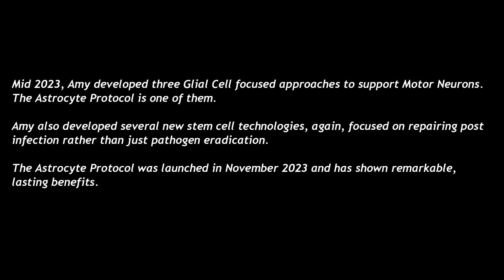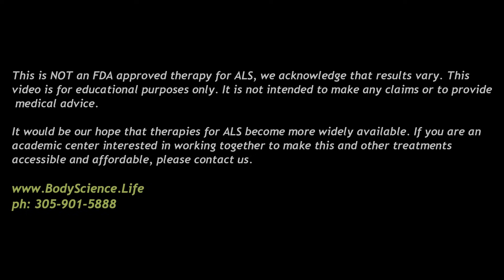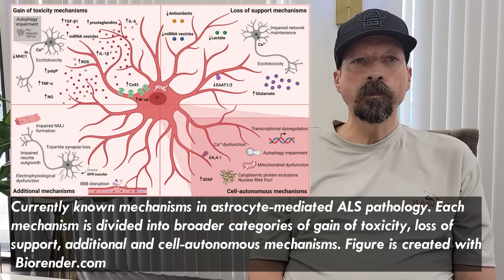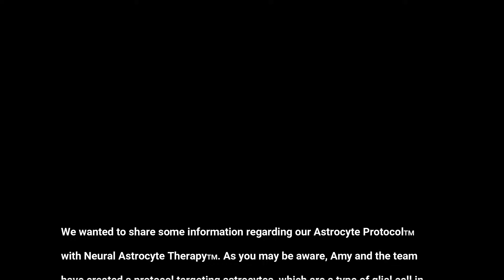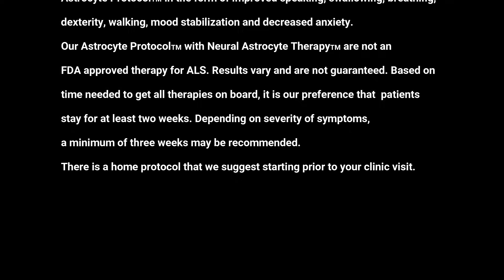Getting major improvements in ALS. BodyScience.life (May 2024)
Sterling: 2017 initial symptoms of MND: weakness in hands, difficulty swinging a hammer and tying a fishing knot.  ALS diagnosis in 2019.

At BodyScience, we have been working with ALS since 2019. That is when we had our first reversal (we have had three more since). Over the past 4 years, we have been developing and refining our strategy and therapy targets.
During 2021 until 2022, we focused largely on pathogen control including Lyme, Herpes viruses and other infections. In 2023, we combined that pathogen “kill strategy” with a regenerative focus aimed at repairing damaged neurons rather than simply eradicating the infections.
Mid 2023, Amy developed three Glial Cell focused approaches to support Motor Neurons. The Astrocyte Protocol is one of them.
Amy also developed several new stem cell technologies, again, focused on repairing post infection rather than just pathogen eradication.
The Astrocyte Protocol was launched in November 2023 and has shown remarkable, lasting benefits.
This is NOT an FDA approved therapy for ALS, we acknowledge that results vary. It is not intended to make any claims or to provide medical advice. It would be our hope that therapies for ALS become more widely available.

The team from Tel Aviv University, along with researchers from Sheba Medical Center and from institutes in Germany, France, the UK and US, found that a buildup of a protein called TDP-43 near neuromuscular junctions, which translates neural signals into motor activity, causes motor neurons to degenerate and die by inhibiting mitochondrial production. This leads to amyotrophic lateral sclerosis, also known as Lou Gehrig’s Disease, which causes sufferers to lose the ability to walk, talk or even breathe.  The scientists were able to restore motor neuron activity, opening the door for possible drugs that can cure ALS in humans if found before the damage becomes too severe, the researchers said.

"The Tel Aviv University-led research team has uncovered a core mechanism that causes ALS and has succeeded in reversing its effects" To read the full article